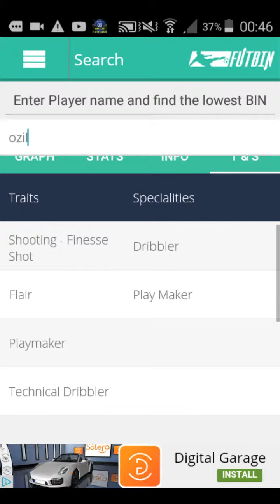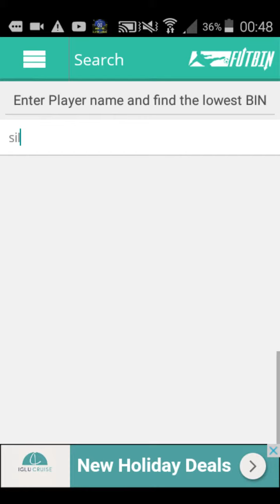OZIL VS SILVA WHO IS THE BEST